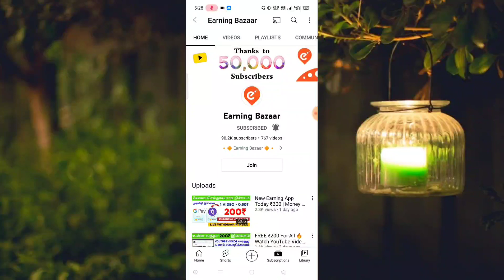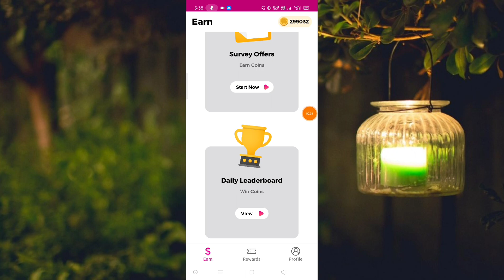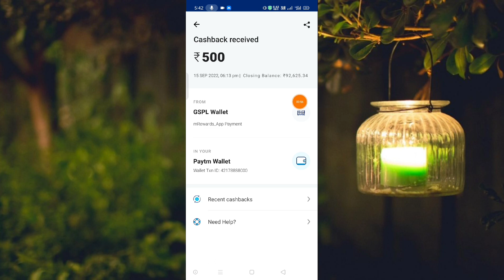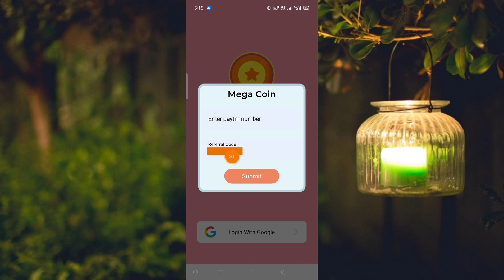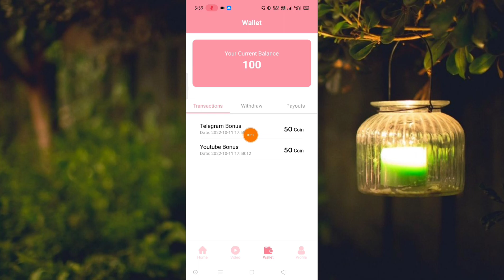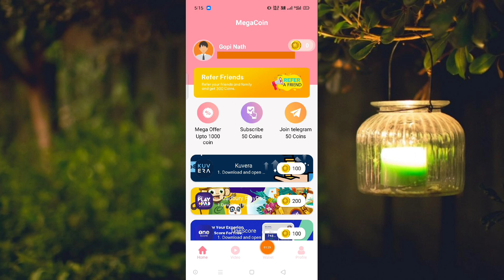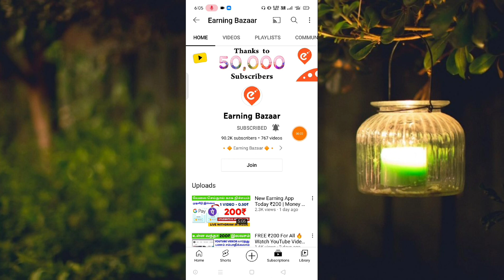New Earning App Today | Money Earning Apps Tamil | Online Jobs at Home | Earn Money Online Tamil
Your Search :

Google
Best Self Earn App
Mobile Form Filling Job 2022
Earning App Tamil Jobs in 2022